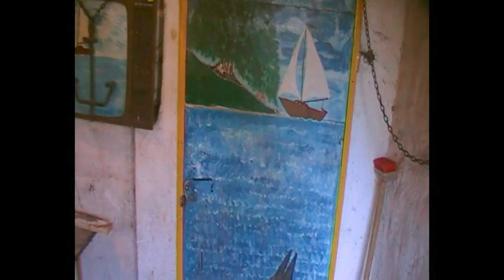Henryk Sawko w warsztacie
Twórcą komponowanego od 1998 roku Kamiennego Parku jest Henryk Sawko (ur. 1950 r.), mieszkający na koloniach wsi Rydzewo (pow. giżycki, woj. warmińsko-mazurskie). Z zawodu - ślusarz. Z pracy - rolnik. Z pasji - artysta. Z życia - mądry człowiek.

Prezentowany film jest materiałem z badań etnograficznych prowadzonych przez Kamila Pietrowiaka, obecnie doktoranta w Katedrze Etnologii i Antropologii Kulturowej Uniwersytetu Wrocławskiego. Ostateczne wyniki badań zostały zamieszczone w pracy magisterskiej "Mazurski malarz krajobrazu. O życiu i dziele Henryka Sawko, twórcy Kamiennego Parku w Rydzewie", obronionej w czerwcu 2011 roku.